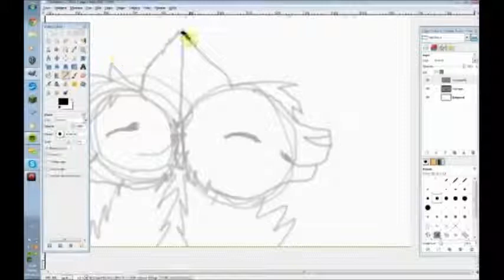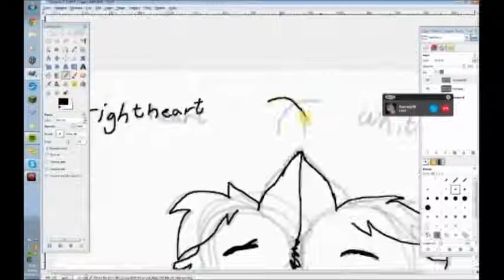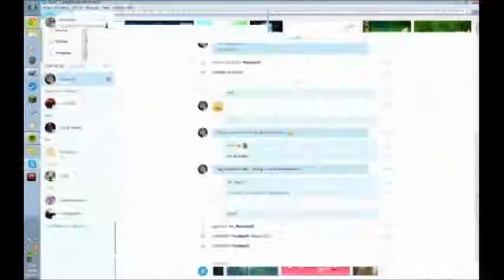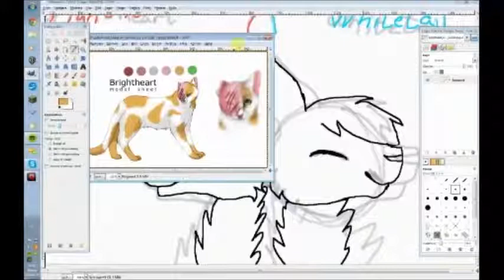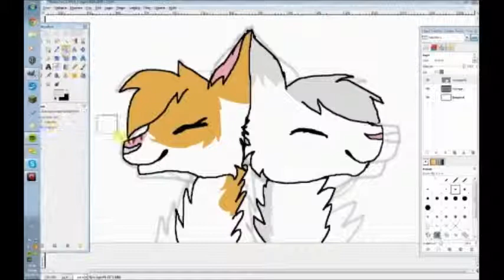Brightheart X Whitetail Speedpaint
I Hate it! I was lazy

Will redo!

Art and scetch by me

Used: Wacom Tablet
Drawing program: Gimp 2.8
Recording program: Livestream Procaster